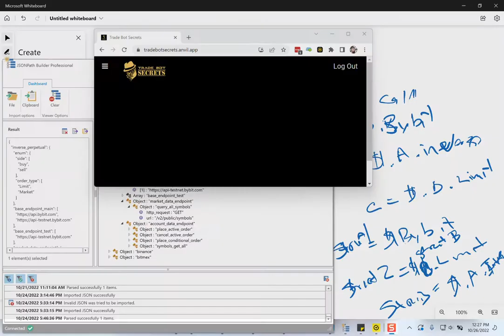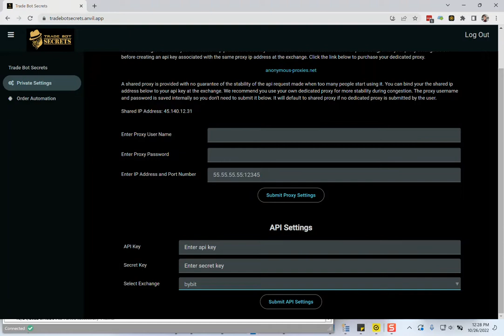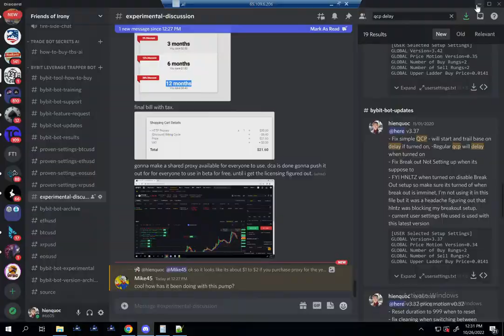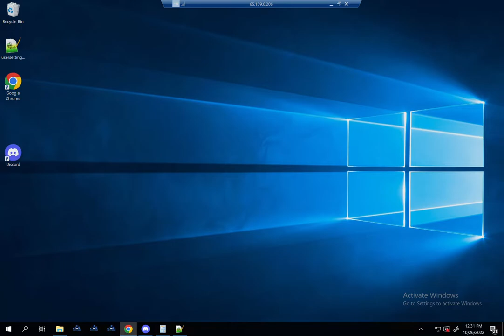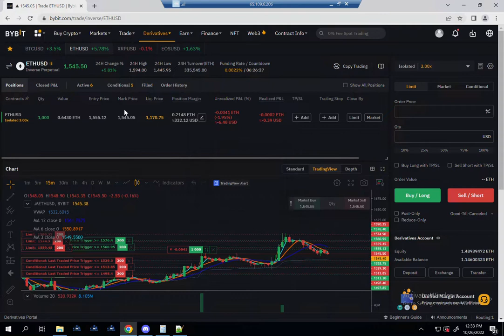Trade Bot Secrets Dollar Cost Averaging DCA Tool Now Available for Beta Testing Phase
Barter Skills for Trade Bot License. Post your skill and what you can offer and I'm willing to trade trade bot license time for it.

I also take crypto to be a part of the wolf pack group and autotuner, You'll need to pay for a 1 year in advance. $500 for 1 year membership. I'll take BTC or EOS.

BTC: 1KZCXHmVVtUY2x16dhGV7CdUWR4GoBFd2
ERC20: 0xabd414Ef8f90Ed6Eb537aFC81b37A09d8E150A6b